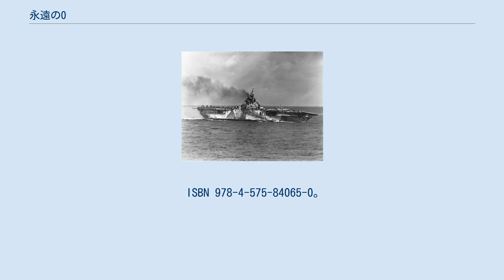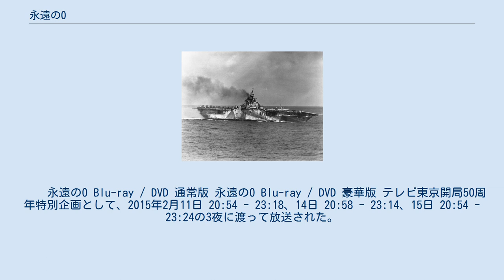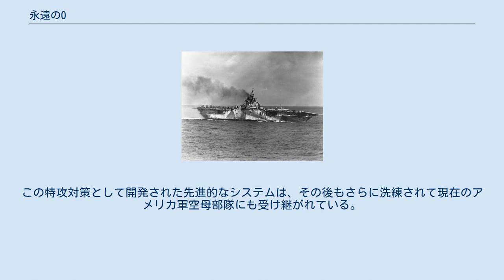永遠の0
『永遠の0』（えいえんのゼロ）は、百田尚樹による日本の小説、またそれを原作とした漫画・映画・テレビドラマ。
 放送作家として『探偵!ナイトスクープ』などを手がける百田の作家デビュー作であり、執筆にあたっては第二次世界大戦で出征した著者の父親や親族が影響を与えている。
当初原稿を持ち込んだ多くの出版社には認められず、縁あって2006年にサブカルチャー系の太田出版から書き下ろしで発表された。
 2009年に講談社文庫から文庫化。
その後徐々に話題を呼び、2012年10月の『オリコン“本”ランキング文庫部門』で歴代13作目のミリオンヒット作となった。
2013年8月付けで、湊かなえ著『告白』（2010年・双葉社）の254.4万部を超えて文庫部門1位を記録し、同年12月には文庫版の販売部数300万部を突破。
歴代のタイトルで300万部超えは、オリコンの書籍全部門を通し、コミック部門の『ONE PIECE』（51巻から70巻までの計20作で獲得）に続いて史上2例目となる。
 2010年から2012年にかけて須本壮一（本そういち）による作画で漫画版が刊行され、2013年12月に映画が公開された。
2015年にはテレビドラマが放送された。
2015年7月31日に映画版がノーカットで地上波初放送された。
 2016年8月15日、オーディオブックを配信サービス「FeBe」より配信。
 大学生の佐伯健太郎と、出版社に勤める姉の慶子は、亡くなった祖母・松乃の四十九日から暫くした頃、祖父・賢一郎から彼が自分達の実の祖父ではないことを知らされる。
第二次世界大戦後、松乃は二人の母・清子を連れて賢一郎と再婚しており、実の祖父は終戦間際に特攻で戦死した海軍航空兵だと判明する。
 それから6年後、司法浪人が長く続き人生の目標を見失っていた健太郎は、フリーライターとなった慶子から、新聞社主宰の終戦60周年記念プロジェクトのアシスタントを頼まれる。
プロジェクトを進める高山は神風特攻隊のことをテロリストだと語るが、祖父の話もありその考えに釈然としない慶子は、このプロジェクトに際して特攻隊員だった実の祖父について調べようと決めた。
姉弟はわずかな情報を元にその足取りを追い始める。
 厚生労働省や方々の戦友会に連絡を取ったところ、実祖父の名が宮部久蔵であり、関係者9人が存命であることが知れた。
その内の一人、戦闘機搭乗員としてラバウル航空隊で一緒だったという人物を訪ねるが、元海軍少尉の男性は久蔵について「海軍航空隊一の臆病者」「何よりも命を惜しむ男だった」と姉弟に蔑みの言葉をぶつけた。
 健太郎は元戦友から聞く祖父の話に困惑し、次第に調査を続ける気を無くしていたが、母から健太郎と同じ26歳で亡くなった父・久蔵がどんな青年だったのか知りたいと改めて頼まれ、更に手がかりとなる海軍従軍者達を訪ね歩く。
だが、生前の久蔵を知る者達の語ることは「生きるということを教えてもらった」と感謝を述べる者もいれば、「航空隊員として軽蔑されていた」などとそれぞれに全く違っており、調べるほどにその人物像は謎に包まれていた。
 戸惑いつつも二人は、国のために命を捧げるのが当然だったと言われる戦時下の日本と、そこに生きた人々の真実を知っていく。
凄腕の零戦乗り（なお、零戦の通信機器は使い物にならなかった、と作中では表現されているが、当時の日本海軍の小型機はモールス信号方式だったとは表現されていない）で、卑怯者と誹られても「娘に会うまでは死なない」と松乃との約束を守り続けていた久蔵は、どのような生涯を送り特攻を選んだのか。
実は久蔵は、特攻出撃の際、自機が整備不良であることを悟り、これに搭乗すれば生還できることから、その機を前途有為な学生パイロットに譲る。
そのパイロットこそ、賢一郎であった。
終戦から60年を経て、各々の壮絶な生き方と封じられていた事実を明らかにする。
 双葉社『漫画アクション』誌上で2010年1月から2012年2月まで連載された。
作画は須本壮一（本そういち）。
アクションコミックスから全5巻が出版されている。
 『永遠の0』第1巻、双葉社、2010年7月28日。
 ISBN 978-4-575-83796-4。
 『永遠の0』第2巻、双葉社、2010年11月27日。
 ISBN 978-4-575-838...